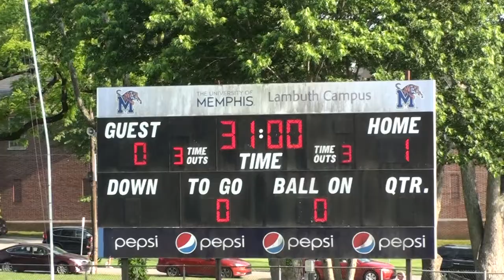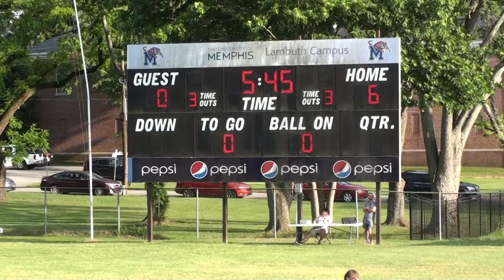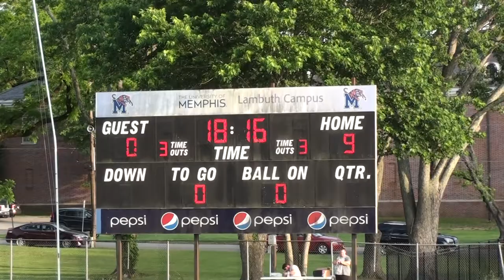Madison vs Scotts Hill - Region Finals 5/19/2022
Region 6 Finals - Madison Academic vs. Scotts Hill.

Madison - 9
Scotts Hill - 0